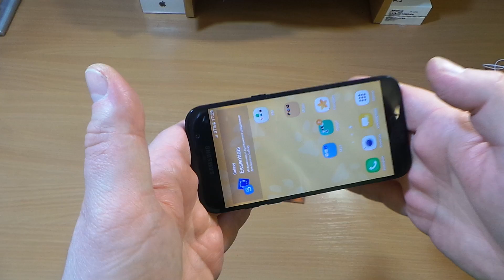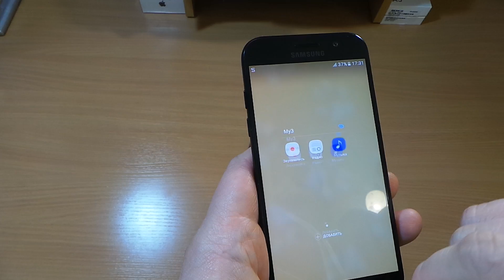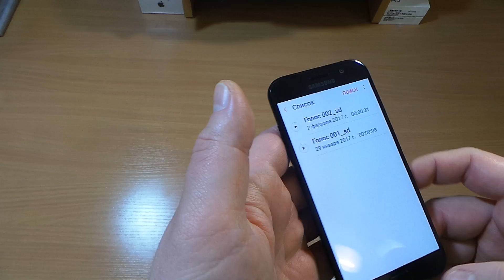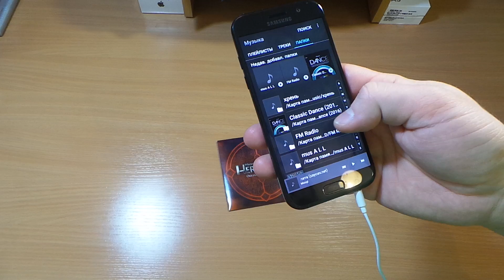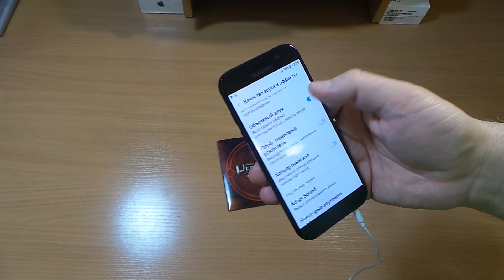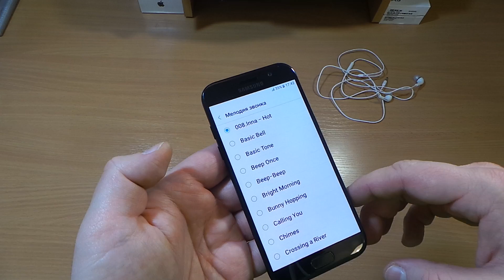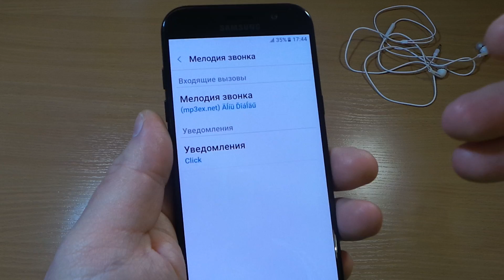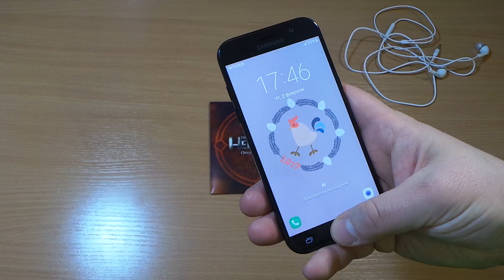-sia- обзор Samsung A5 2017 - ЗВУК !-)